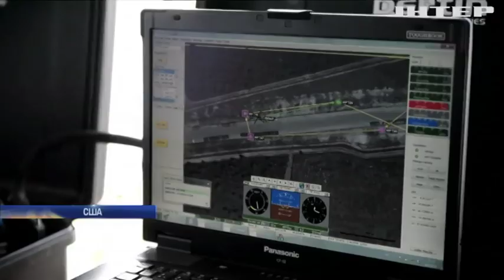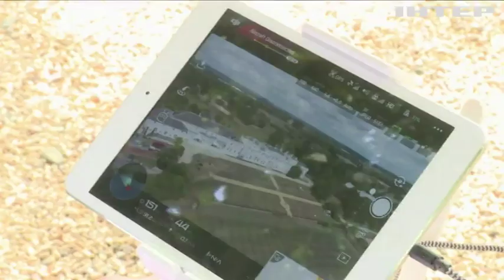США "оголосили війну" дронам із Китая